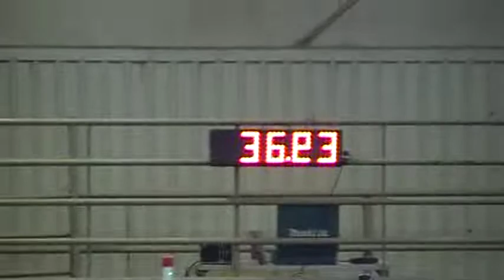2012-01-14 Ellie STPL.MOD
FRAC USDAA Agility Trial